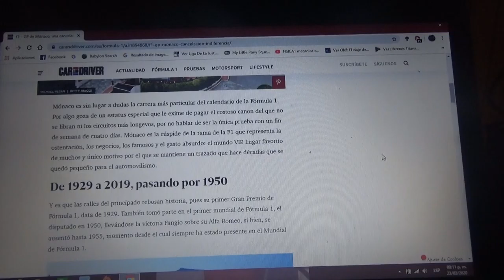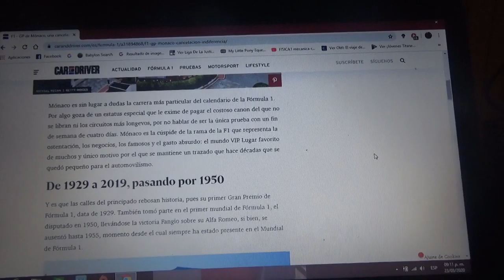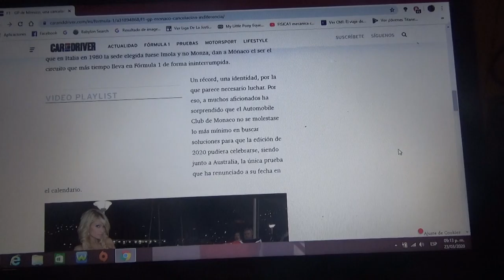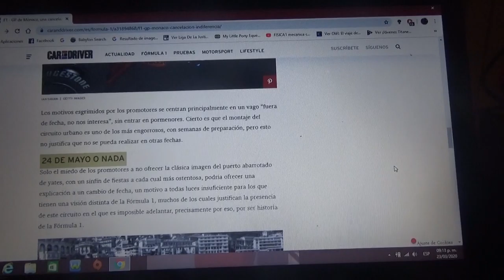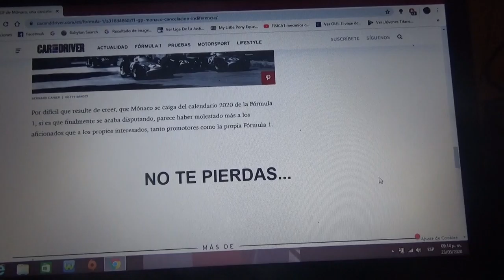El GP de Mónaco con su cancelación solo parece molestar a los fanáticos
Tuvo presencia ininterrumpida desde 1955 y este 2020 los F1 no podrán rodar por el Principado de Mónaco